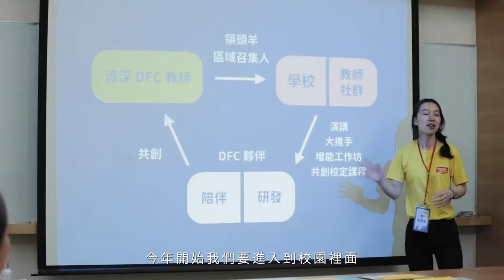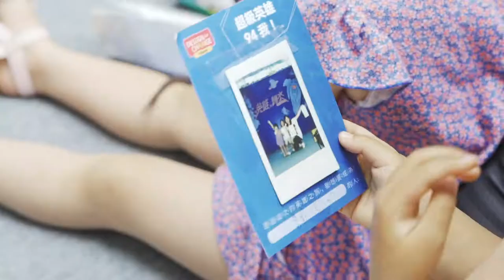2019年第九屆分享大會展覽 highlight